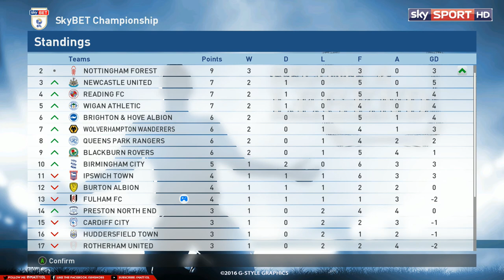PES 2017 BAL | Lam Matteo | Episode #2 | Two Matches!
«Welcome to Episode #1 of my PES 2017 BAL character, Lam Matteo! In this episode, you will see Matteo's history and also the first match of the season against Wigan! Enjoy!!
▬ Next Upload: FIFA 17 Manager Mode | Episode 5
▬ Next Upload Date: Thursday 2.16.17
► Interested in joining the Union for Gamers Curse Network?